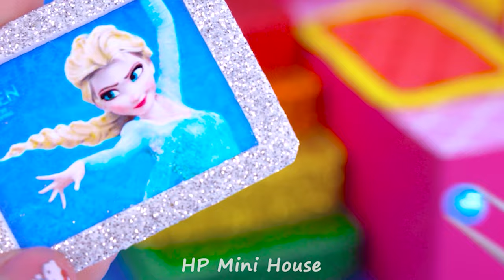How To Make Amazing Pink Mansion has Rainbow Slide & Garage by Polymer Clay ❤️ DIY Miniature House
Hello World, I'm DIY Lover and Miniature Lover, my name is Mimi 💕
! I'm an ARTIST who makes MINIATURE HOUSE !
Today, I made a beautiful pink mansion with a rainbow slide and a garage from polymer clay and cardboard. The house includes 4 rooms: Bedroom, study room, bathroom and kitchen. The bedroom has a stylish pink bed, decorated with adorable rabbit-shaped objects such as wall paintings and clocks. Study table with colorful books and laptop. The rainbow slide is the main highlight and will be extremely attractive. Hope you have a relaxing and fun time. Please watch until the end of the video. Do you like this pink miniature house?
Timestamps below to get to part that interest you :
0:00 | Intro
00:28 | How To Make Amazing Pink Mansion has Rainbow Slide & Garage by Polymer Clay
13:18 | DIY Build McDonalds vs Frozen House with Bunk Bed, 2-Bedroom by Polymer Clay
23:54 | (EASY) DIY Pink Unicorn House with Bunk Bed, Rainbow Stairs by Polymer Clay
Title :
( English ) How To Make Pink Bunny House with Bunk Bed, Rainbow Stairs from Polymer Clay ❤️ DIY Miniature House
( Español ) Cómo hacer una increíble mansión rosa con tobogán y garaje de arcoíris de arcilla polimérica ❤️ Casa en miniatura de bricolaje
( Português ) Como fazer uma incrível mansão rosa com Rainbow Slide & Garage em Polymer Clay ❤️ DIY Miniature House
( 日本人 ) ポリマークレイでレインボースライドとガレージのある素晴らしいピンクの邸宅を作る方法❤️ DIY ミニチュアハウス
( 한국어 ) 놀라운 핑크 맨션을 만드는 방법에는 폴리머 클레이의 무지개 미끄럼틀과 차고가 있습니다 ❤️ DIY 미니어처 하우스
( Hindi ) पॉलिमर क्ले द्वारा अद्भुत गुलाबी हवेली में रेनबो स्लाइड और गैराज कैसे बनाएं ❤️ DIY लघु घर